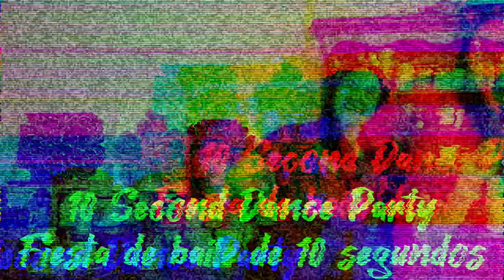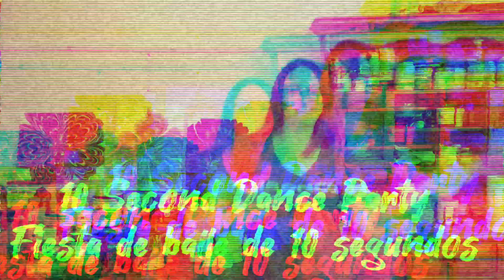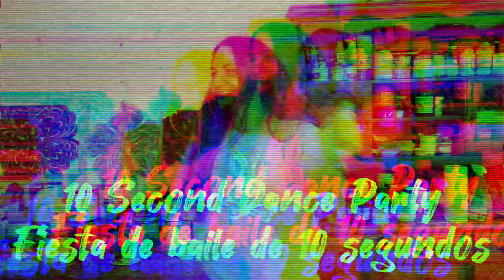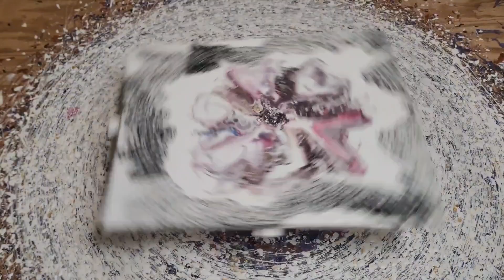First Ever Acrylic Pour Blooms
😁 Thanks for joining me today. These were my first ever Blooms, I think I may have gotten worse at Blooms since these lol. Looking back these weren't half bad. Let me know what you guys think.

My pouring medium is 60%school glue and 40%water
Paint 50% paint - 50% pouring medium
Cell Activator I use Coconut Milk hair serum

If you would like to help support my little channel and help me grow in my paint pouring and in my ability to provide good content for everyone, here is a link to my Amazon wish list 😊 Thank you all so much for all the love and support, your all greatly appreciated!

Si desea ayudar a apoyar mi pequeño canal y ayudarme a crecer en mi vertido de pintura y en mi capacidad de proporcionar buen contenido para todos, aquí hay un enlace a mi lista de deseos de Amazon 😊 ¡Muchas gracias a todos por todo el amor y el apoyo, se los agradezco mucho!